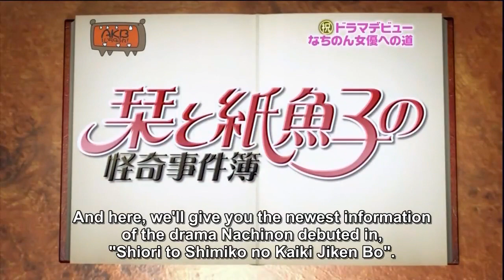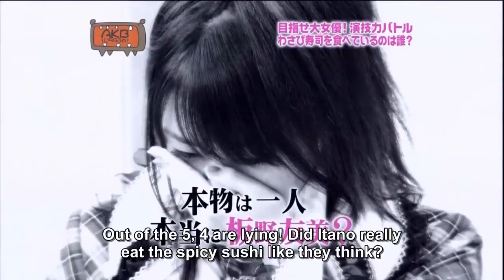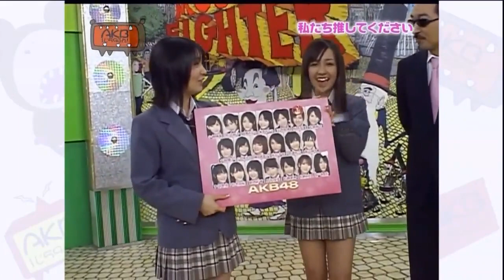AKB 1ji 59fun | Episode 8 [English sub]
Aired in: March 13, 2008

This week the members play a new game - Enjite, Damashite. Enryoku Battle. Participating members are split into two teams and have to use their acting skills to trick the other team. This is followed by a mini segment Watashitachi Oshitekudasai with Oshima Yuko and Itano Tomomi.

Ending song: 桜の花びらたち2008 (Sakura no Hanabiratachi 2008) (The Sakura Petals 2008)